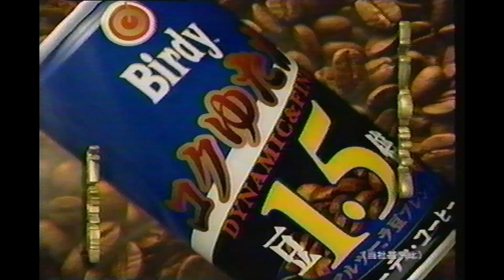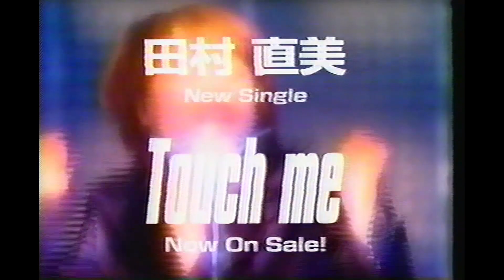懐かしいテレビCM（名古屋深夜帯@1995年）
Birdy コクゆたか（根津甚八）、ヒマラヤ栄店、エースコック ラーメンの鉄人（ビビアンスー）